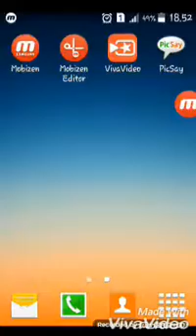HEADBALL GAMEPLAY (PART 2)